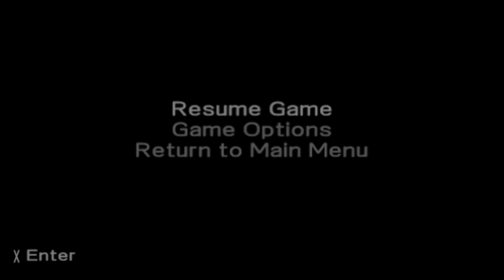Metal Slug sessiz Gameplay Bölüm 227